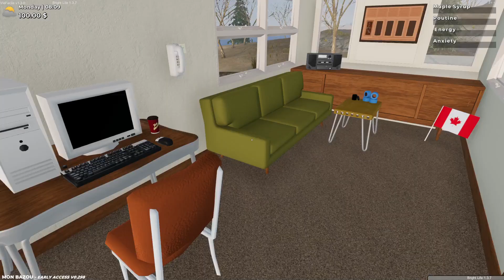Mon Bazou german/deutsch Part 1 Lets Play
hi checkt mein kanal aus viele lustige gaming videos kommen dort

Alle Videos und Inhalte auf dem Kanal sind nach § 17 UrhG geschützt.
Das Wiederverwenden dieses Content wird strafrechtlich verfolgt.